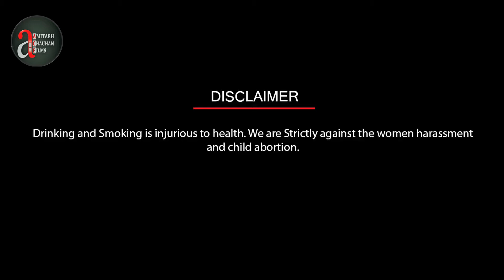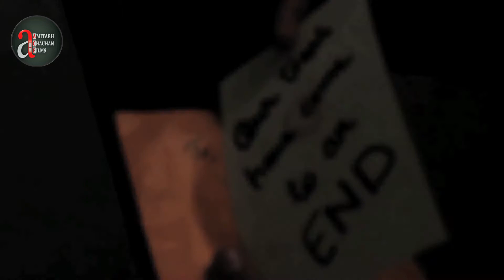KYRA-Revenge Will Be Satisfactory part 3